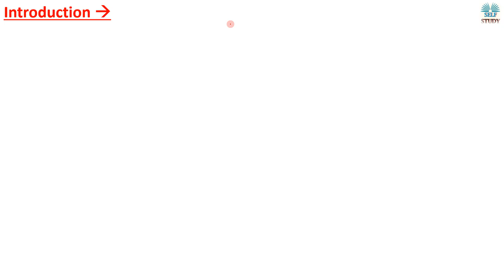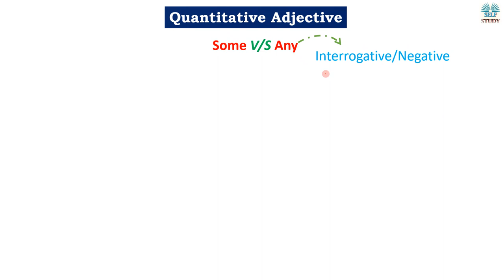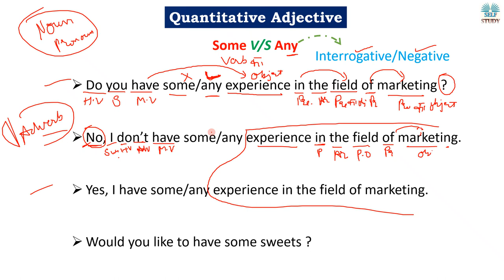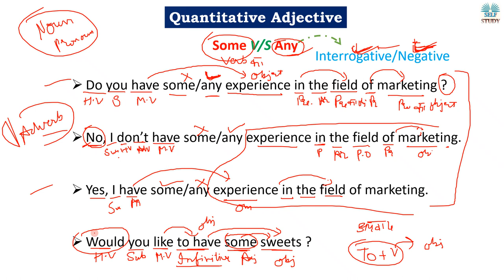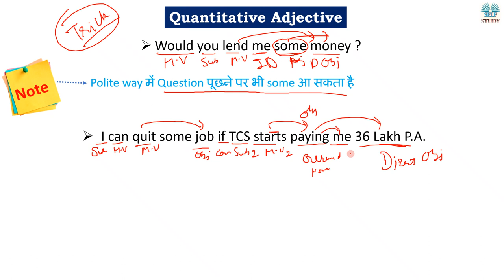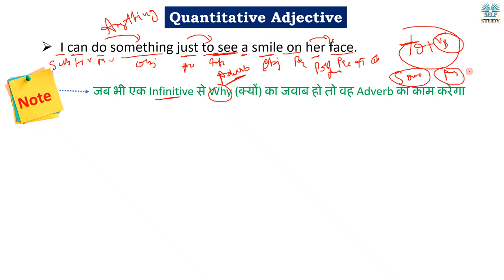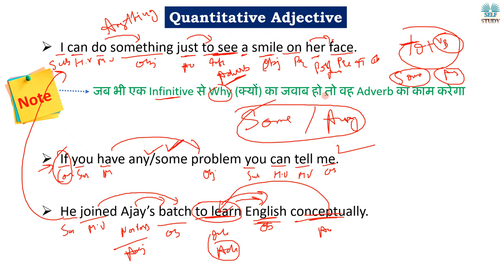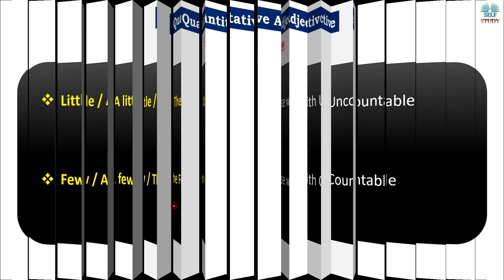Adjective (Quantitative Adjective) Part 6 | English Grammar for SSC, CDS, Bank | By Ajay Kalera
What is Possessive Adjective,
Difference between adjective and determiners,
Adjective vs Determiners,

Adjective (Distributive Adjective) Part 5 | English Grammar for SSC, CDS, Bank | By Ajay Kalera

Pronoun Miscellaneous Concept Part 2
What is Introductory Subject ?
What is use of Interrogative Adjective ?
What is Proper Adjective,
What is Numeral Adjective,
Complete Adjective in One Video,
Adjective Concept in One Video,
English Grammar Adjective,
Adjective Complete,
What is use of Reciprocal Pronoun ?
What is use of Indefinite Pronoun ?
Most important topics of Pronoun

How you can get benefitted by watching videos on our channel:
Nouns
Noun Concepts
Pronouns
Pronoun Concepts
Phrasal Verbs
OUR USEFUL VIDEOS ON ENGLISH GRAMMAR:
DETERMINERS - 1
TENSE